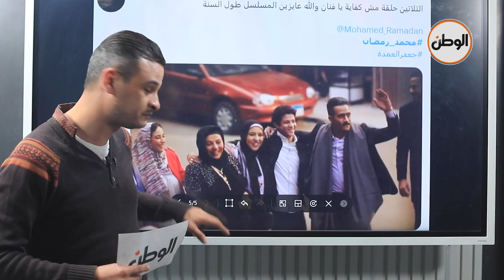الحلقة الأخيرة من جعفر العمدة تتصدر التريند: القبض على دلال .. وحق سيد ونعيم رجع من شوقي وكارم